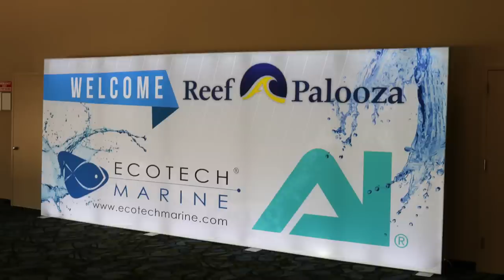Aqualllumination Reef Tank At Rap 2016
This Reef tank is owned by AI great company for Leds
Snap chat - farmboyreef